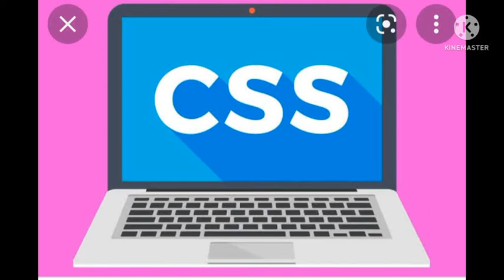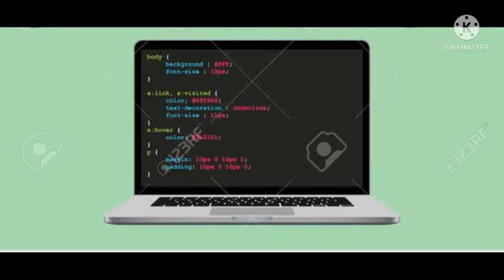Complete guideline about CSS Series. lecture 2